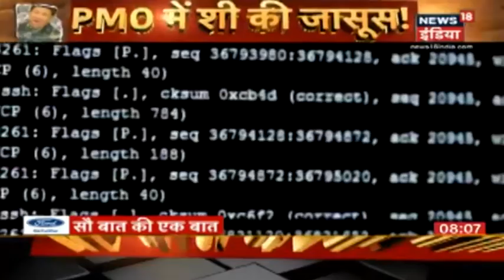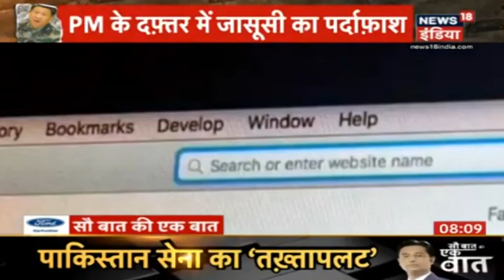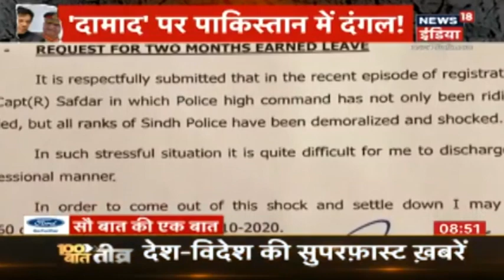Xi Jinping का 'सीक्रेट मिशन': China के 'जासूसी गैंग' का भांडाफोड़, भारत का 'जासूसी कांड' पर जवाब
पिछले महीने दिल्ली में जो चीनी महिला जासूस अपने भारतीय और नेपाली सहयोगी के साथ पकड़ी गयी थी उसके तार अब सीधे चीनी राष्ट्रपति Xi Jinping से जुड़ रहे है. शिंग शी नाम की एक महिला भारत की एक चीनी फार्मेसी कंपनी डायरेक्टर के तौर पर काम कर रही थी, जो की सिर्फ एक दिखावे के लिए था. शिंग शी का असली काम भारत की सुरक्षा और सरकारी नीतियों की संवेदनशील जानकारी हासिल कर चीन पहुंचाने का था. उसकी नज़र भारत के छोटे-मोटे सरकारी ठिकानों पर नहीं थी, बल्कि PM Modi के दफ्तर पर थी